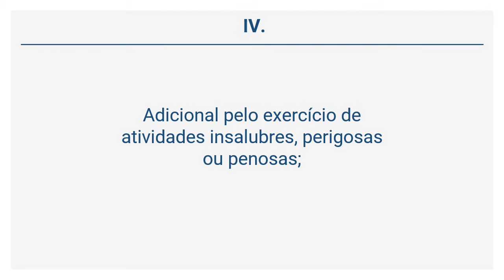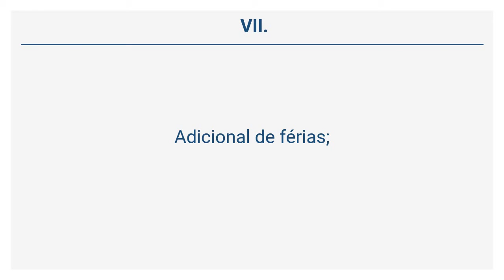Lei 423/2001 (14 de 44) - DAS GRATIFICAÇÕES E ADICIONAIS